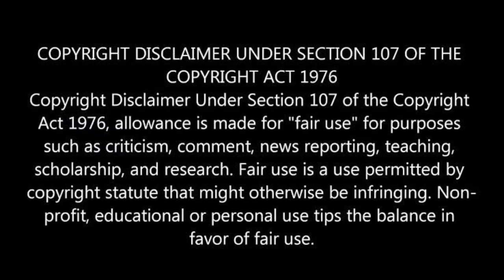Arsenal military Academy Malayalam explanation 17🔥🔥GOODBYE GU 🥺💜 | xu kai